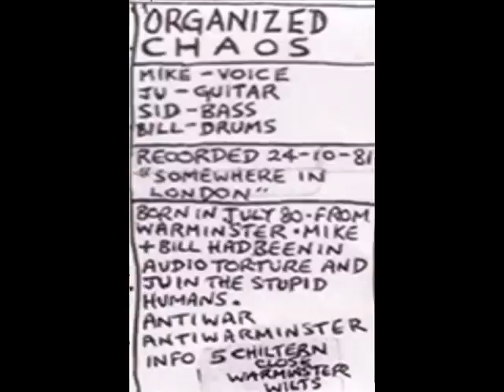Organized Chaos (UK punk)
Organized Chaos VA Wessex 81
01.Mary Whitehouse 0:00
02.Redundant 2:26
03.H-Bomb Wars 4:30
04.Wanted Criminal 7:26
05.Your Opinion 10:03
06.Burning 11:22
Punk band from Warminster England